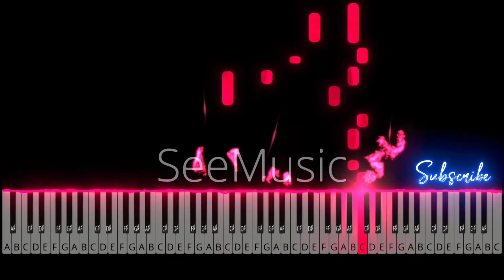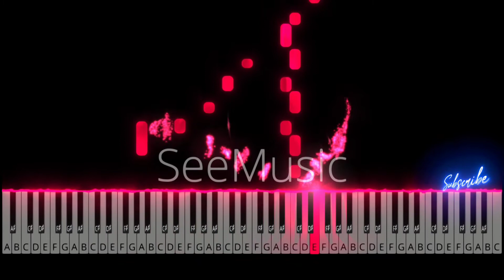Raabta (Kehte Hai Khuda) Piano Tutorial | Instrumental | Arijit Singh | Karaoke | Ringtone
Learn to play Raabta on piano easily with this easy to learn piano tutorial with the access of FREE MIDI for enhancing your learning.

After downloading the midi click rename and change the extension from .rtx to .mid for the midi to open. If you are opening in pc then simply rename it and add .mid at the end of the file name.

1. Put the Link of my video in your YouTube video's description.
2. Copy paste the below statement in your video's description

Piano Tutorials Playlist of Movie songs :
Piano : YAMAHA PSR-E353
Audio : FL Studio (VST-Pianoteq)
Video : SeeMusic

▓▓▓▒▒▒░░░🎶 Pragya Gaur🎶 ░░░▒▒▒▓▓▓